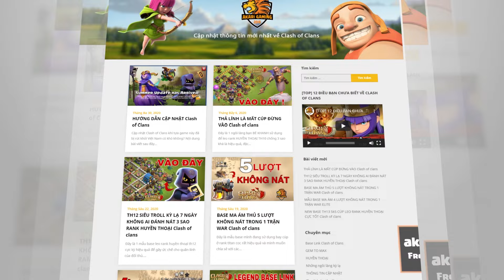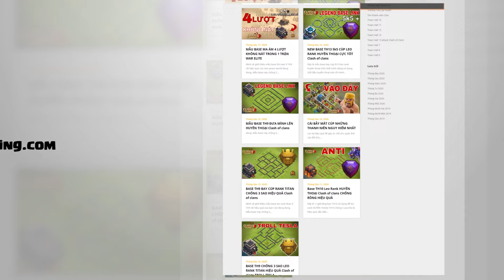Combo Cực Dị Của Vật Lý Ấn Độ Trong Chế Độ Khó Clash of clans | Akari Gaming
Video Chapters:
00:00 Intro
00:20 Sui Lalo
03:11 Electro Dragon
04:56 Qc Lalo
07:43 Smash Root Rider
09:47 9 Healers + 11 Rocket Balloons
12:29 Spam Dragon
14:26 Qc Rocket Balloon
16:30 Sui Lalo
18:02 Clone HyDrag
19:50 Electro Dragon